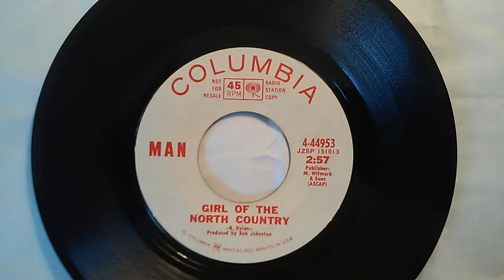Man "Girl Of The North Country" 45 RPM 1969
Not to be confused with the Welsh psychedelic group of the same name and era. This was an American group active in the late 60's. Here's a  Bob Dylan cover  produced by Bob Johnston and released summer of 1969. I apologize for audio quality.